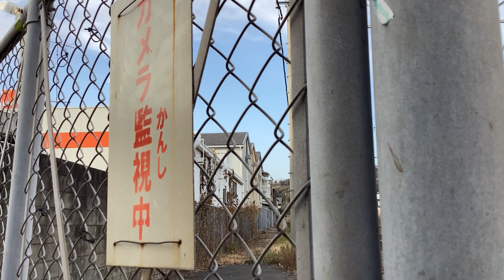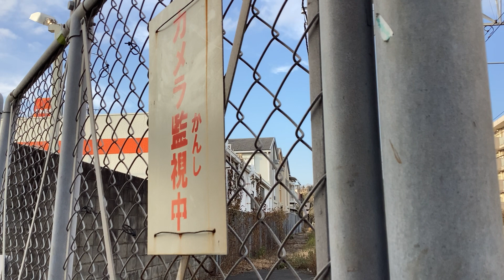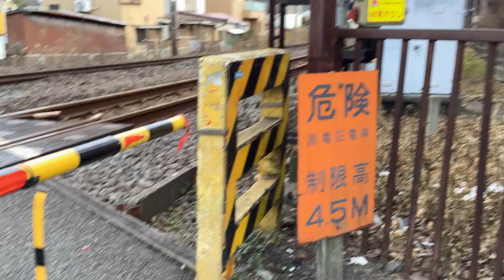湘南新宿ライン宇都宮線直通宇都宮線内快速普通宇都宮行きE233系2547YU627と横須賀線回送E217系1425SY-113+普通横須賀行きE217系Y-42が堰場踏切No.20を通過！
JR逗子駅〜JR鎌倉駅間の堰場(せきば)踏切No.20から撮影。

JR逗子駅〜JR鎌倉駅間の堰場踏切No.20を走行中の、
湘南新宿ライン下り10両編成宇都宮線直通宇都宮線内快速普通宇都宮行きE233系2547YU627宮ヤマ

横須賀線上り15(11+4)両編成普通上総一ノ宮行きE235系1514SF-07横クラ+E235系J-28横クラ

横須賀線下り15(4+11)両編成回送E217系1425SY-113横クラ+普通横須賀行きE217系Y-42横クラ(JR鎌倉駅15時52分発。JR逗子駅16時01分発。JR逗子駅で前4両切り離し。余談:前4両E217系Y-113横クラは、この動画の撮影後、JR逗子駅1番線ホームで17時10分発の横須賀線普通成田空港行き1628Sと連結して後ろ4両は普通鹿島神宮行きとなります。連結後に回送から幕回し📝)

湘南新宿ライン上り10両編成宇都宮線直通宇都宮線内快速普通宇都宮行きE233系4536YU627宮ヤマ
のJR東日本の列車。